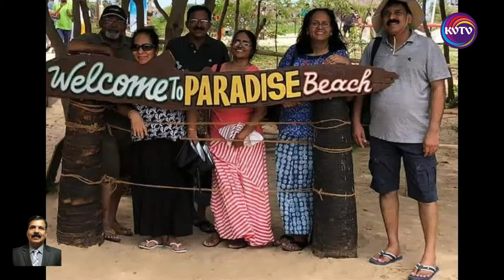TAMPA | Funeral Service of George Purayampallil | Thu 10.30 am | KNANAYAVOICE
AMPA | Funeral Service of George Purayampallil from Nativity catholic   parish on Thu 10:30 am | KNANAYAVOICE